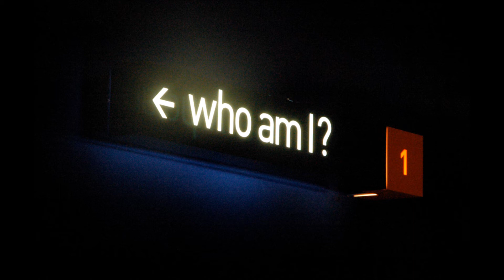durbz - gigantor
durbz - gigantor - who am i